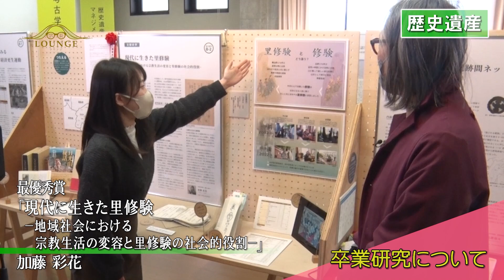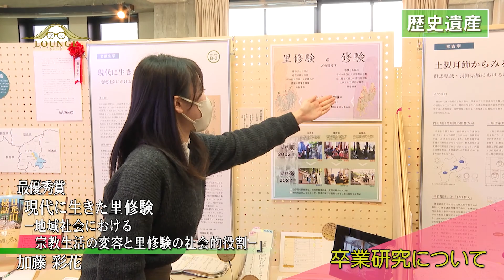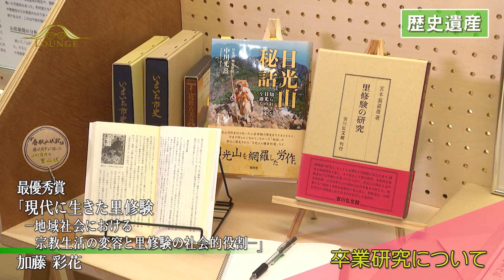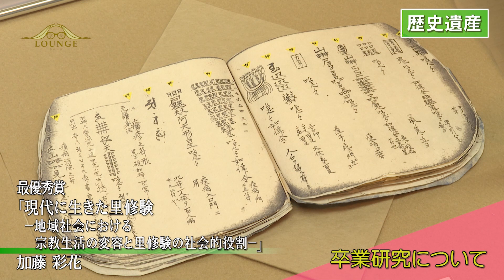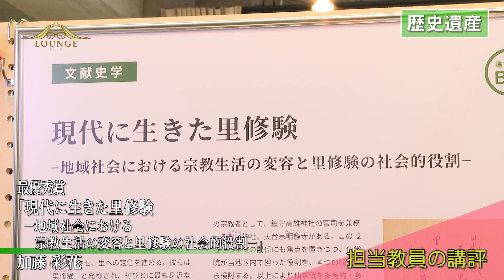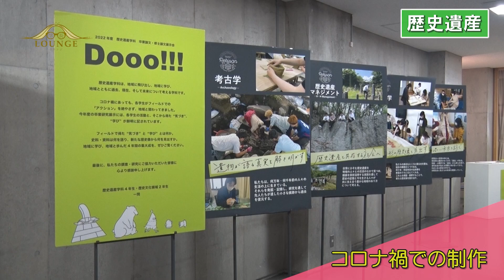【東北芸術工科大学】「歴史遺産学科」学長ラウンジ #27(2022年度 卒業／修了研究・制作展）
東北芸術工科大学・学長の中山ダイスケがお届けする「学長ラウンジ」。
今回は「卒展スペシャル」と題して、東北芸術工科大学の卒業／修了研究・制作展（卒展）で展示されている作品を紹介。
16学科コースそれぞれの最優秀作品受賞学生が「作品に対する思い」や「4年間の学び」について語ります。
また、教員による講評や学科コースの紹介なども。

●学長ラウンジ(2022年度 卒業／修了研究・制作展）
#27「歴史遺産学科」
出演：最優秀賞受賞学生、学科教員